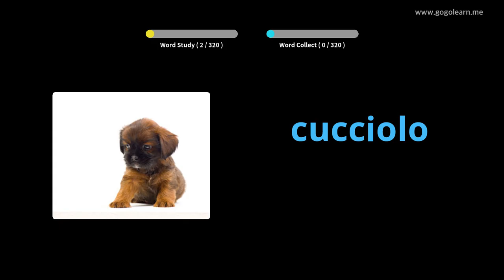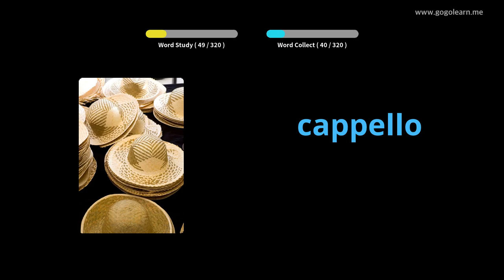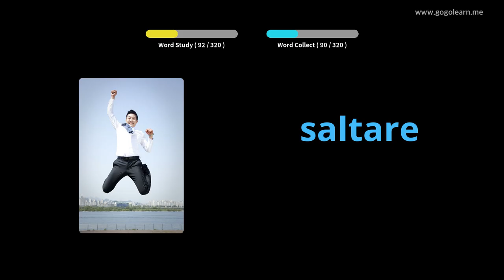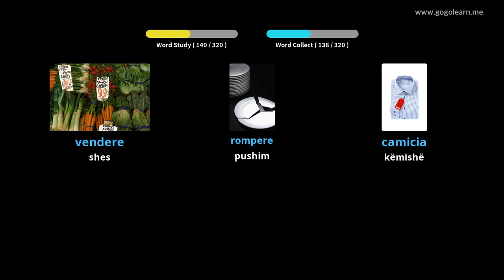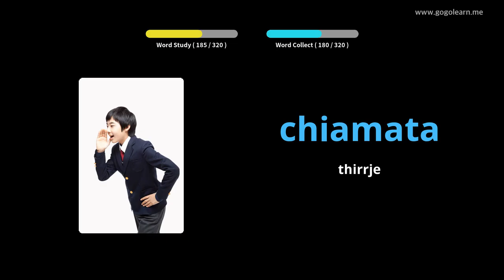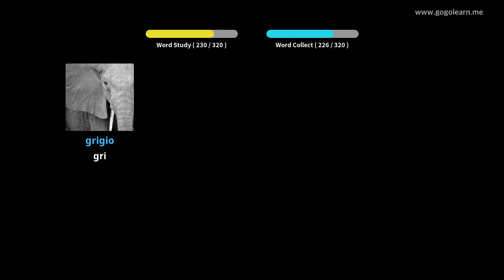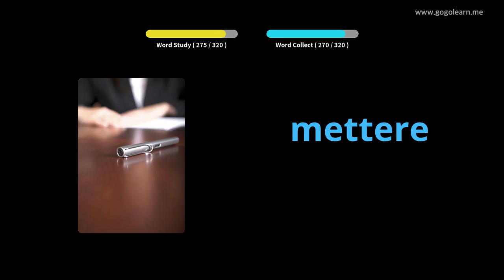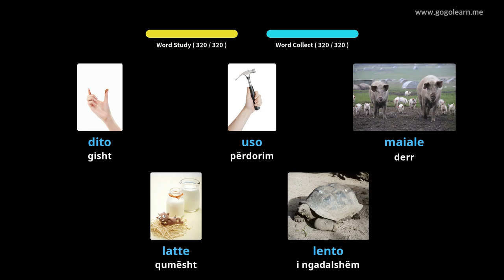Fjalori italiane që dëgjon ndërsa drejton automjetin | Golearn